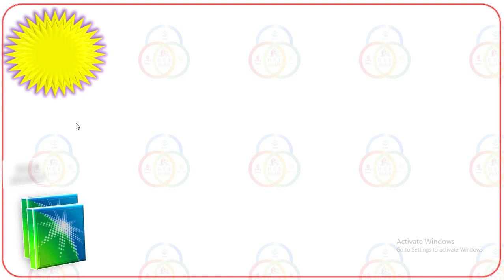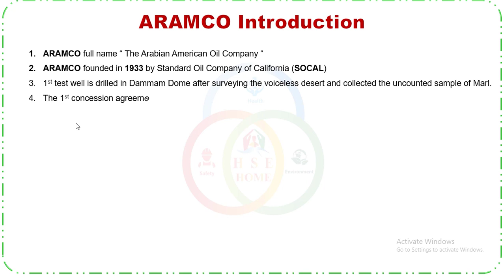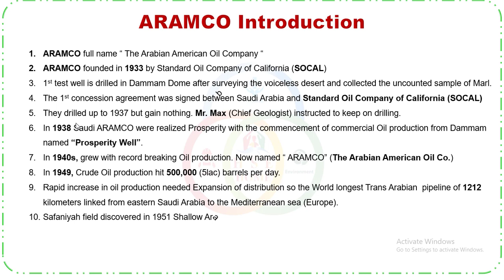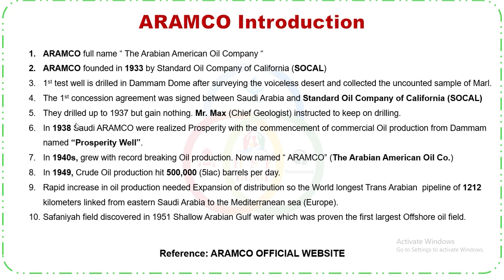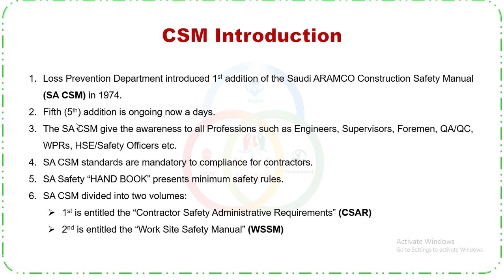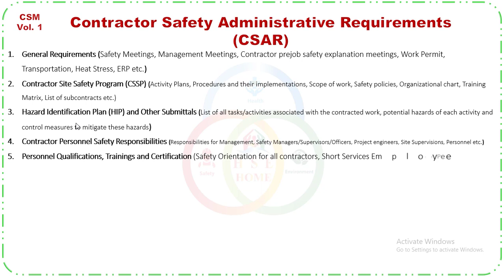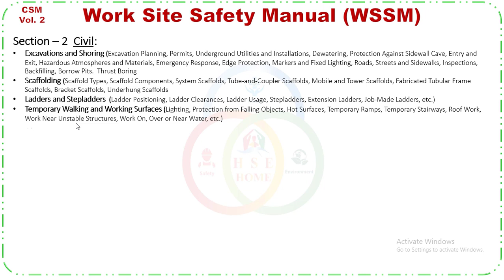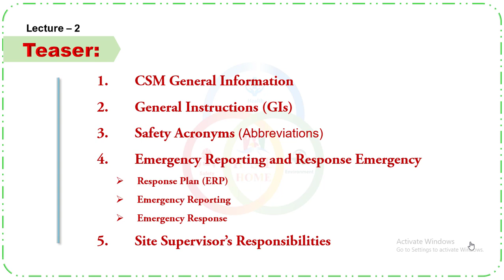ARAMCO CSM PART-1 | ARAMCO STANDARDS| FOR SAFETY OFFICERS & SUPERVISORS | CONSTRUCTION SAFETY MANUAL